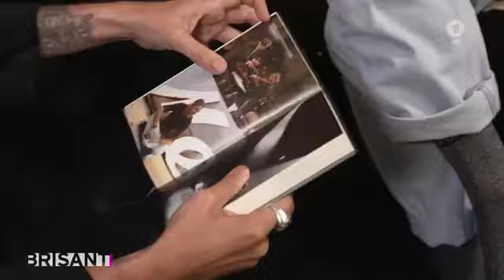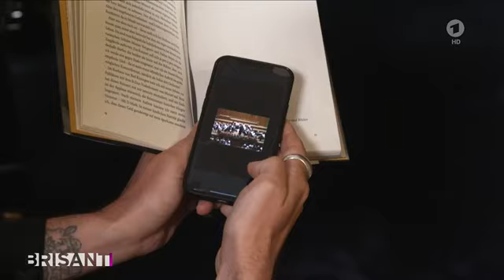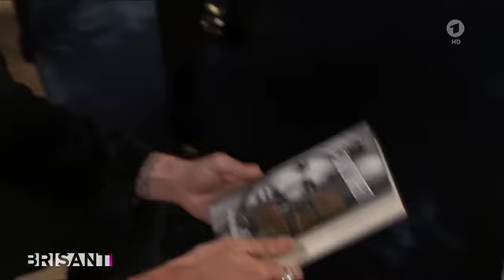David Garrett interview with Sussane Klehn on ARD Brisant, 09.03.2022